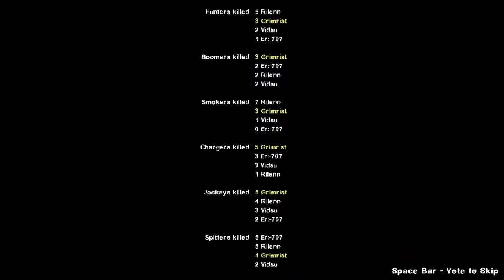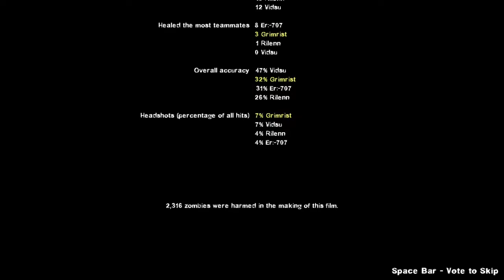Ambiguous Gaming [Left 4 Dead 2] Land Of Oblivion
a good map, with a few unpredictable stuff in it.